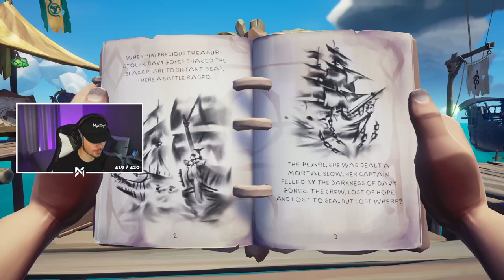Sea of Thieves The Sunken Pearl Playthrough | Sea of Thieves A Pirate's Life Playthrough